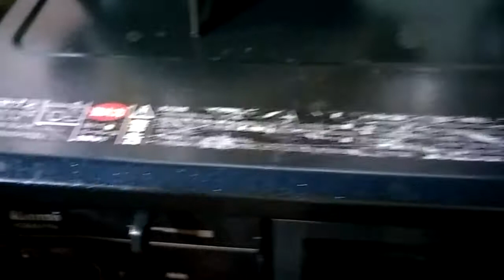Cá biển chiên lạc ăn cùng nước mắm xoài nha. Canh cải Xanh nấu chả cá.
Các bạn có thể chế biến món ăn gia đình đơn giản và rất ngon cùng mình nha.